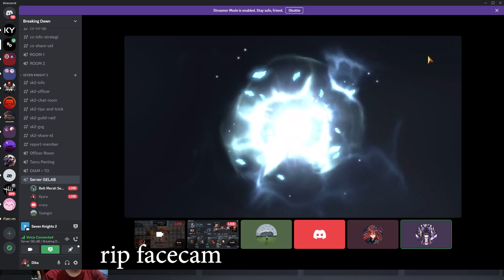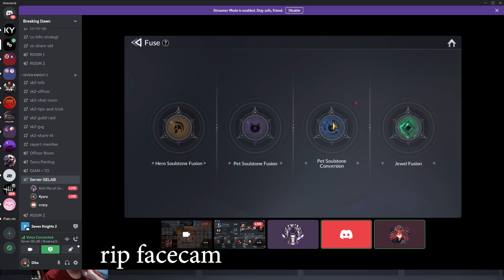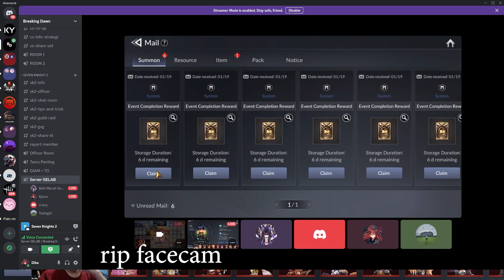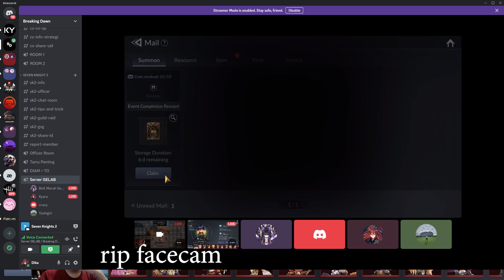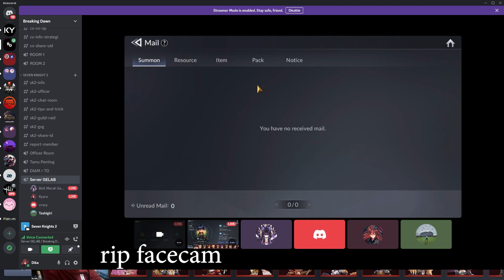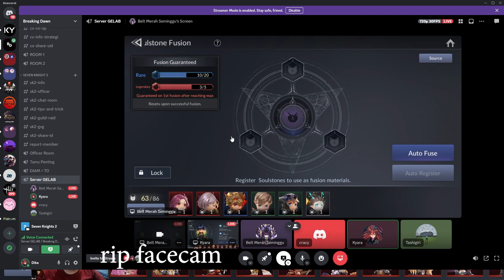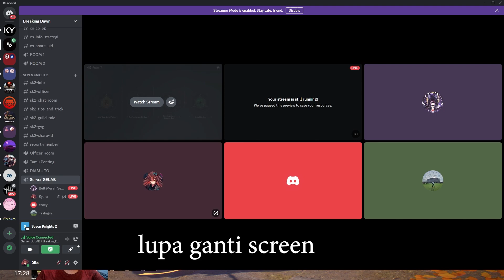Ikuti Eventnya Demi Pet Impian w/ @mihoee6190 | Seven Knights 2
Gacha event step up pet.